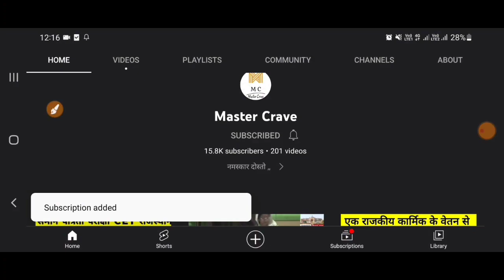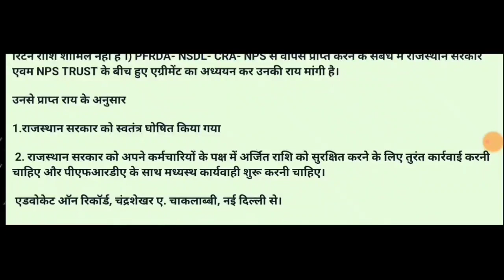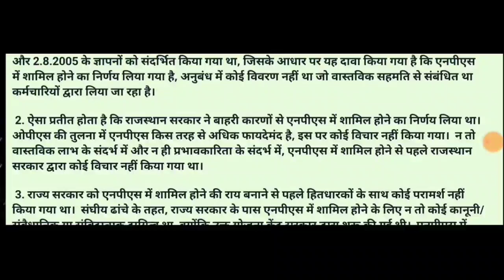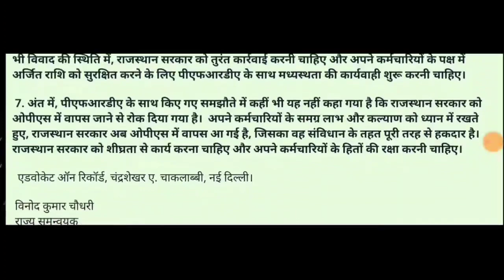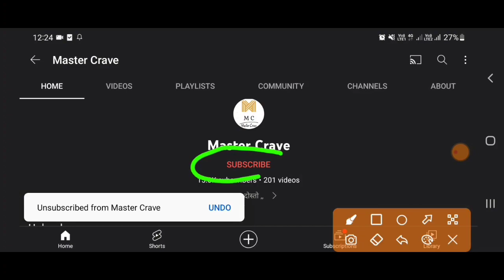NPS 25% राशि वापस जमा कराने पर आज की नई अपडेट | क्या पैसे वापस नही जमा करने है? NPS Latest News